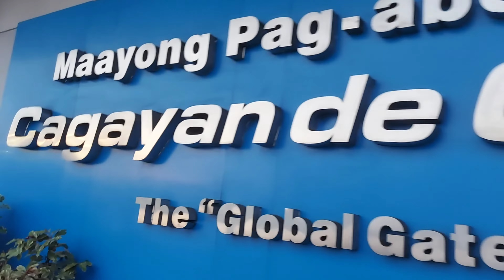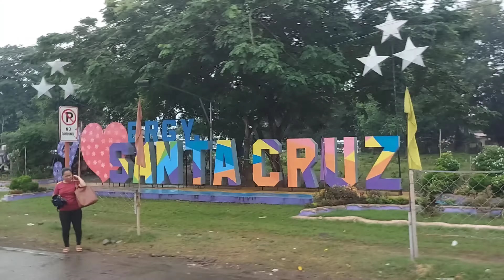Cebu to Cagayan de Oro to Camiguin Island.